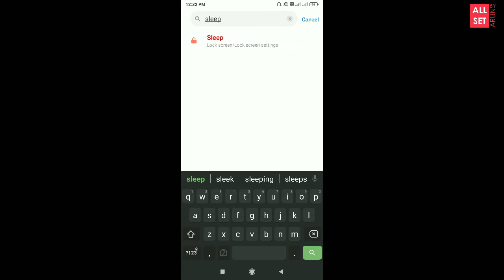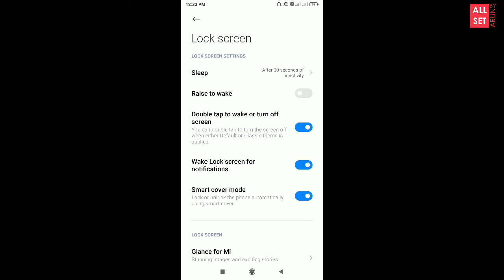How to set sleep time screen timeout on mobile | All set by Arun | Malayalam